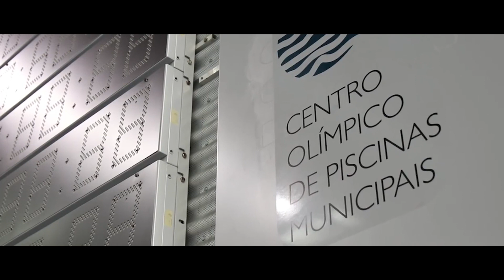J J S O P Prova1 Masc , 800m Livres Serie2